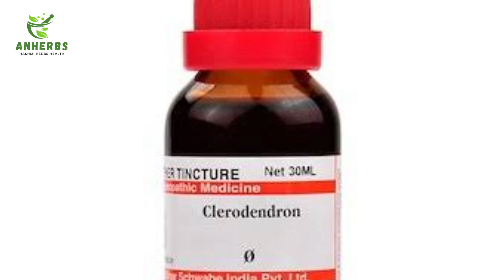Properties uses and benefits of Arni | ارنی کے خواص افعال و استعمال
The Amazing Benefits of Clerodendron Phlomoides | Herbal Remedy for Better Health

Description:
In this video, we explore the incredible health benefits of Clerodendron Phlomoides, a powerful herb known for its medicinal properties. Also known as Arni or Indian Globe Thistle, this herb has been used in traditional medicine for centuries.

In this video, you will learn about:
1. Anti-Inflammatory Properties: How Clerodendron Phlomoides can help reduce inflammation and alleviate pain.
2. Digestive Health: The herb's role in promoting healthy digestion and relieving digestive disorders.
3. Respiratory Benefits: Its effectiveness in treating respiratory issues like asthma and bronchitis.
4. Skin Care: The herb's use in treating skin conditions and promoting overall skin health.
5. Antioxidant Properties: How it helps in fighting free radicals and boosting overall immunity.

Join us as we delve into the various ways Clerodendron Phlomoides can enhance your health and well-being.